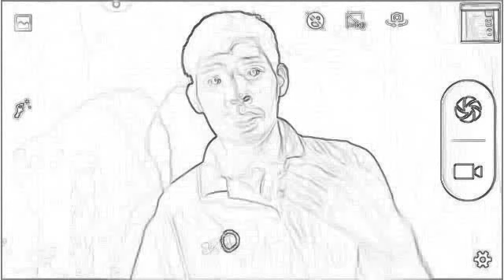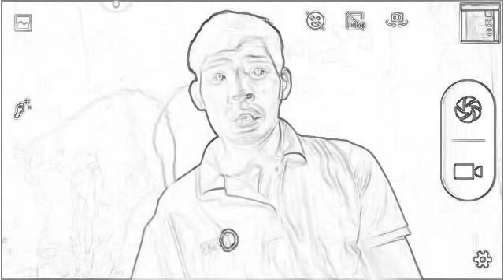what is Unstructured threats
hello friends  welcome to my channel computer mobile and technology this channel  teach computer mobile and technology and also teach hacking security social media web designing and other things in complete free .i will give in the below my facebook page , group link and my blog link,thumblr link and my other account link so that you can connect with me completely friendly and share your doubt  me thanks for this